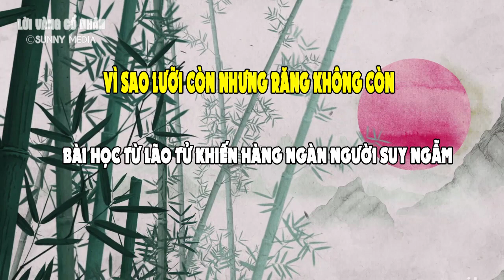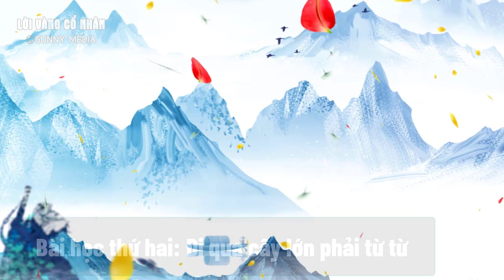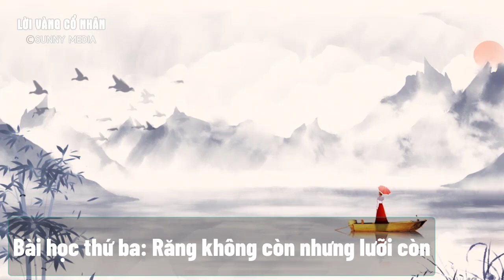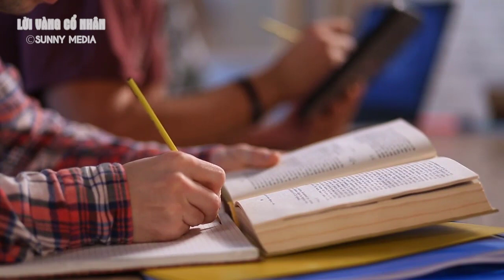Vì Sao Lưỡi Còn Nhưng Răng Không Còn ? Bài Học Từ Lão Tử Khiến Hàng Triệu Người Suy Ngẫm